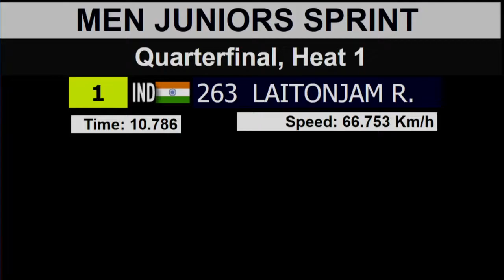(19.10.20) JuniorMen Sprint 1 4Finals Race1 [40th Asian Track Championships]